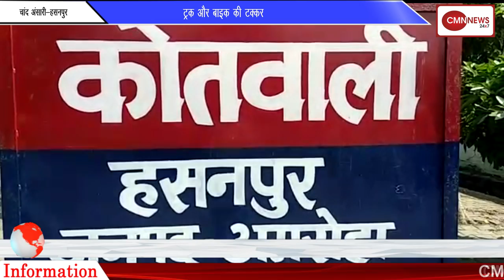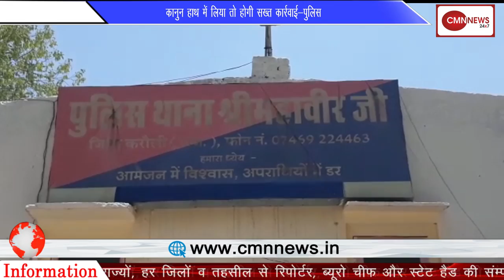दुष्यंत चौटाला ने महागठबंधन को लेकर दिया बड़ा बयान, जानिए क्या कहा